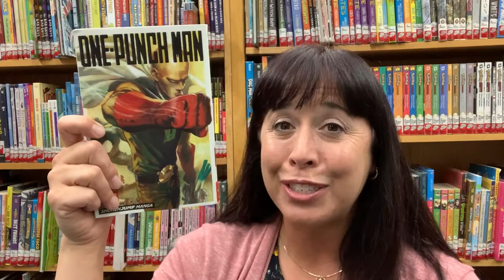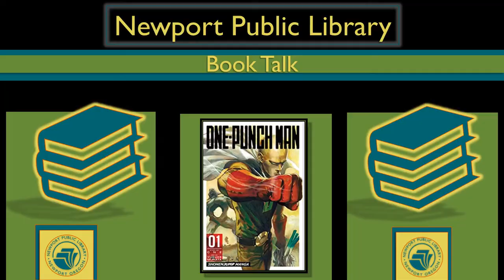Young Adult Book Talk #28 — One Punch Man by Yusuke Murata — Newport Public Library, OR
YA Graphic Novel
One Punch Man
by Yusuke Murata with art by One
Nothing about Saitama passes the eyeball test when it comes to superheroes, from his lifeless expression to his bald head to his unimpressive physique. However, this average-looking guy has a not-so-average problem-- he just can't seem to find an opponent strong enough to take on! Every time a promising villain appears, he beats the snot out 'em with one punch! Can Saitama finally find an opponent who can go toe-to-toe with him and give his life some meaning? Or is he doomed to a life of superpowered boredom?